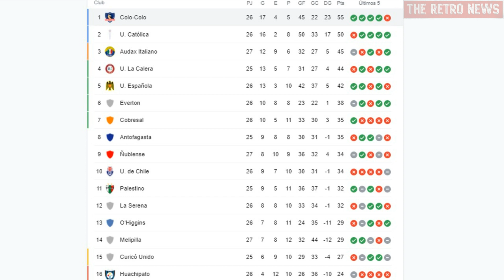¡Colo-Colo Venció a la UC! | ¿Maripan al P$G? | Vidal Genio Y Figura en la Champions | TRN #4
Una nueva semana de futbol chileno, donde como es de costumbre en este canal, vamos a darle énfasis a los hechos mas importantes que se han ido dando durante la semana, como siempre con la mejor información y mas completa posible.